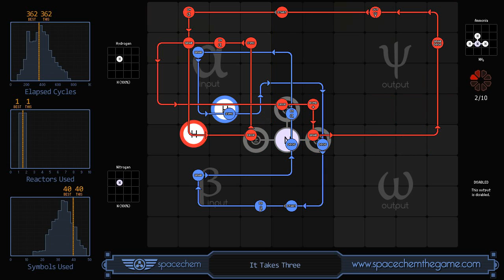SpaceChem - It Takes Three (362/1/40)